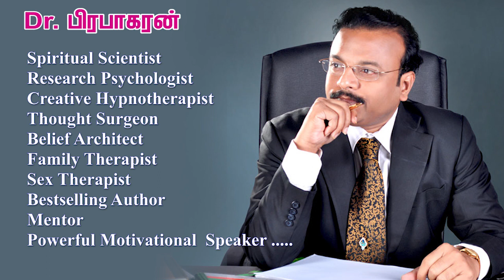கடவுள் செக்ஸ் உடன் தொடர்பு, கெட்ட வார்த்தைகளால் திட்டுகிறேன்,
கடவுளுடன் செக்ஸ் எண்ணம் வருகிறது,,,,பயமா இருக்குது, என்ன பண்றது? இது ஒரு மன நோய் . கட்டாயம் குணப்படுத்தலாம் .கவலை படாதீர்கள் !